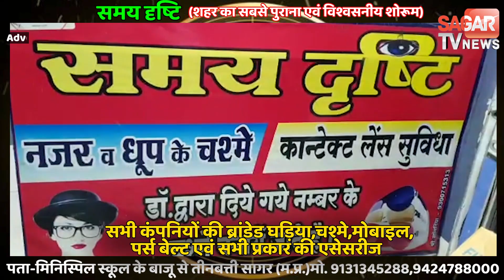शमसान न होने से तिरपाल तानकर करना पड़ा महिला का अंतिम संस्कार || SAGAR TV NEWS